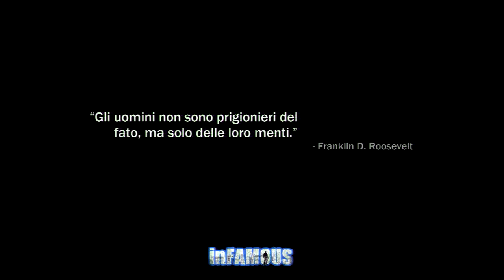INFAMOUS [ITA] - Parte 14: La storia di Alden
Gameplay in Italiano non commentato di InFamous 1 per PlayStation 3.
Il gioco è doppiato in Italiano.